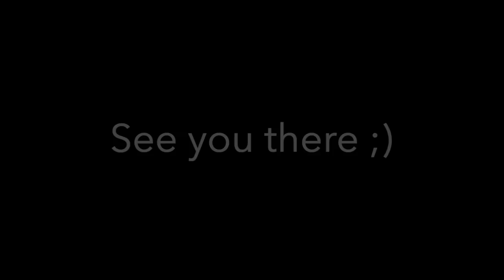Poison Ivy loses her mind (and her eyebrows) playing Outlast!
Ammo Alliance chose the costume and the game! Here's TheBulletMaiden playing Outlast on Halloween 2019!